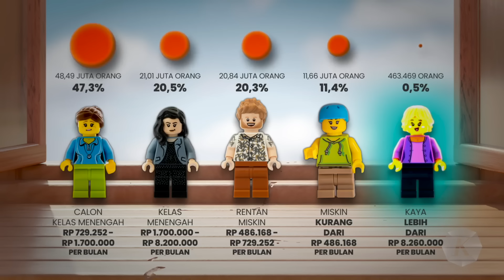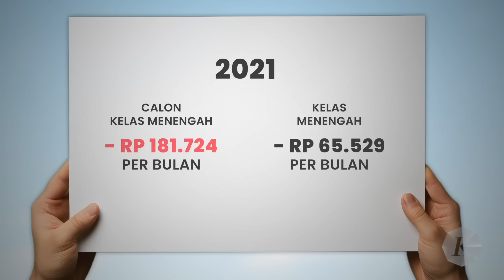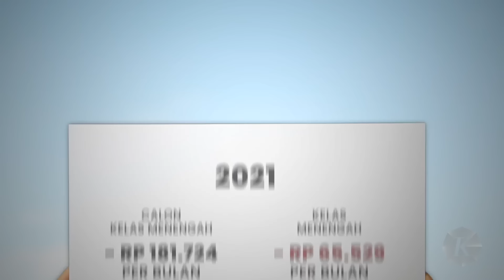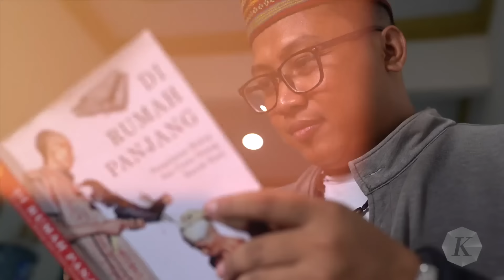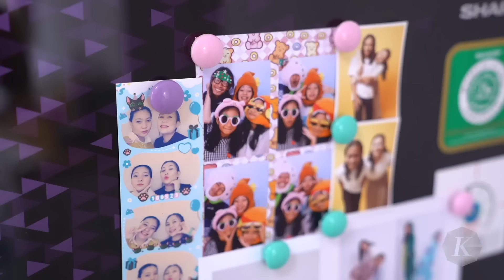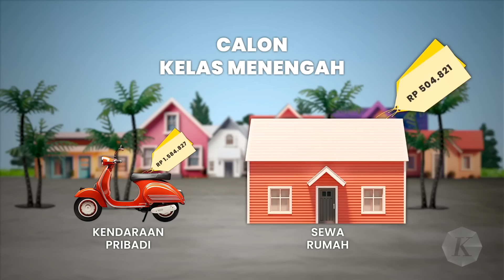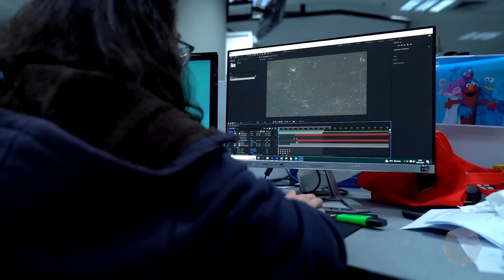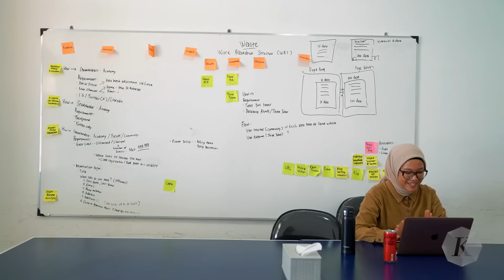Kelas Menengah yang Boncos Lagi, Boncos Lagi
Pengeluaran kamu Rp 700.000 sampai Rp 8,2 juta per bulan? Tetapi di akhir bulan boncos bahkan minus? Sini-sini merapat wahai kaum kelas menengah.

Berdasarkan hitungan jurnalisme data Kompas, pada 2021, rata-rata sisa gaji calon kelas menengah adalah minus Rp 181.724 per bulan dan untuk kelas menengah minus Rp 65.529 per bulan. artinya, gaji enggak bersisa, malah kurang.

Bahkan, menurut prediksi, pada saat era Indoensia Emas 2045, sisa gaji calon kelas menengah minus Rp 447.270, sedangkan kelas menengah minus Rp 840.349.